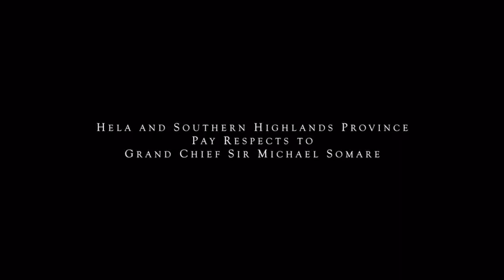Grand Chiefs Sir Michael Somare's Funeral|| Attendance of Hela and Southern Highlands Province's.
Grand Chief Sir Michael Somare Funeral attended by the Hela and Southern Highlands.

Tribute video by JERRY ALBANIEL.